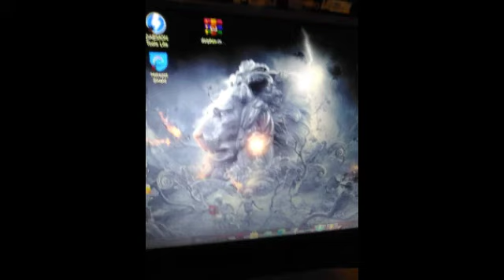praisi et vrai